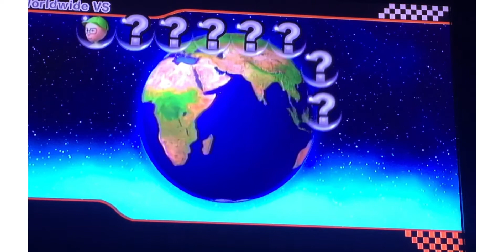Mario Kart Wii Online! Dark Mall?